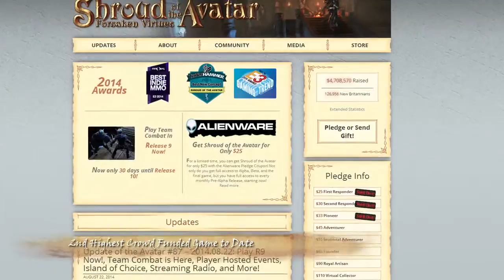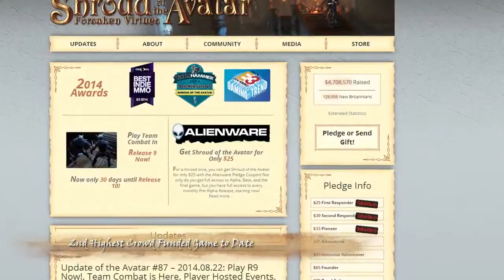Shroud of the Avatar: PAX & Dragoncon Trailer 2014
Shown at E3 2014.

The opening moments of Shroud of the Avatar where first you learn of the mysterious lands of Novia, and you feel the alluring pull of your destiny…